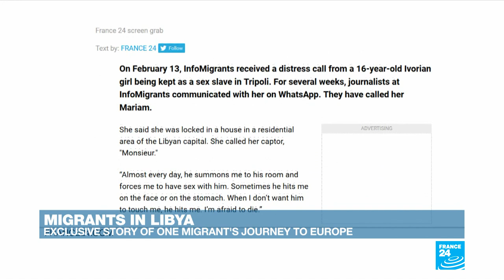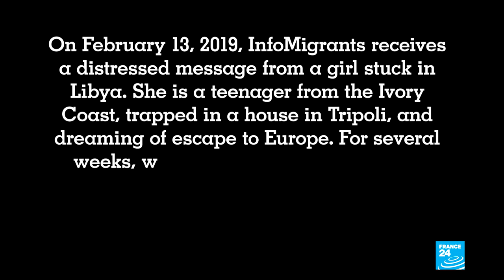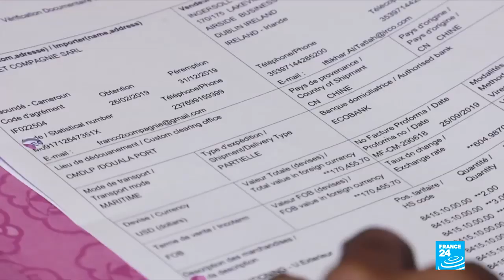A Difficult Exchange: CFA France Value Hit by Scarce Foreign Currency Reserves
A scrabble to find foreign currency has hit central african countries who use the CFA franc hard. We look at the economic turmoil the crisis has caused in Cameroon.